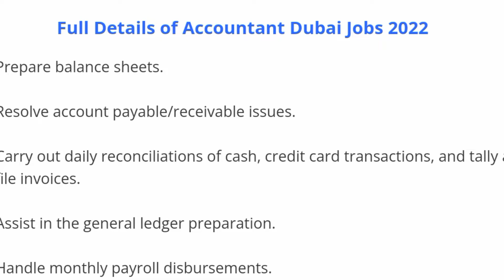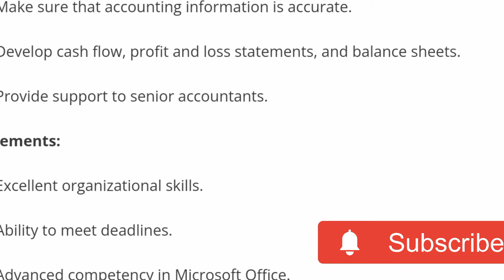Acountents jobs in Dubai 2022 || Latest Anuncement of acountent work || Jobs and inf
Acountents#jobs#dubai#
Bookkeeper Careers - Accountant Jobs in Dubai, UAE. Actually take a look at Accountant Job Vacancies in Dubai. Most recent UAE Jobs 2022. Current Accountant Dubai Job Opening Jobs in UAE/United Arab Emirates.

There is an extraordinary chance for youngsters searching for Accountant Jobs in Dubai. Bookkeeper will do another enlistment at Accountant Careers Website. Every one of the applicants who need to go about Responsibilities in Dubai Accountant can benefit this open door. Data about the capabilities expected to be owned up to this Accountant is given beneath. All candidates are mentioned to apply solely after cautiously perusing the fundamental capabilities of Accountant Jobs prior to applying.